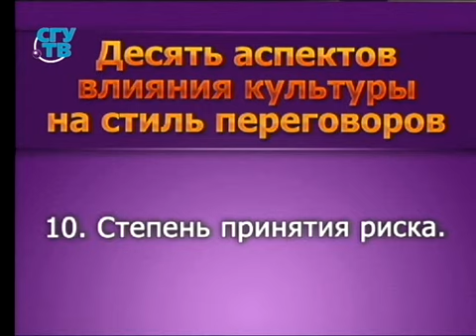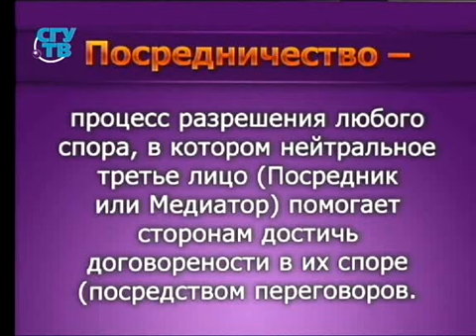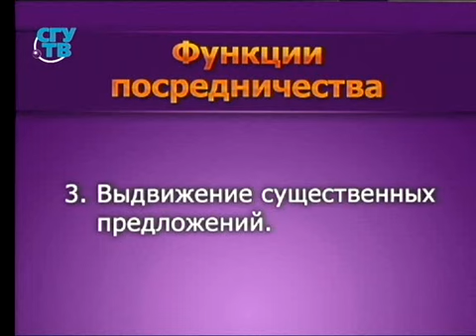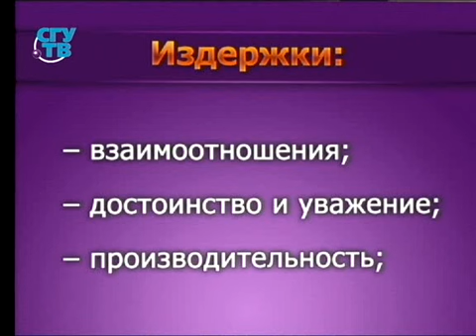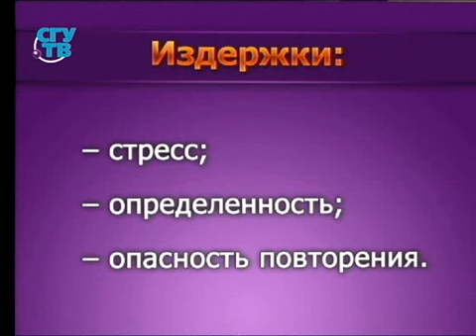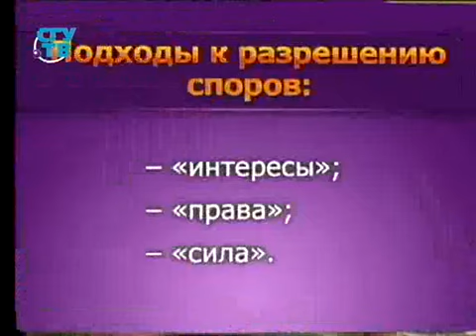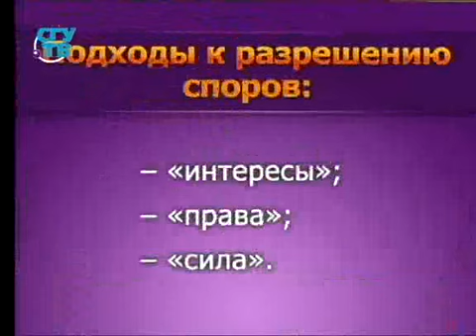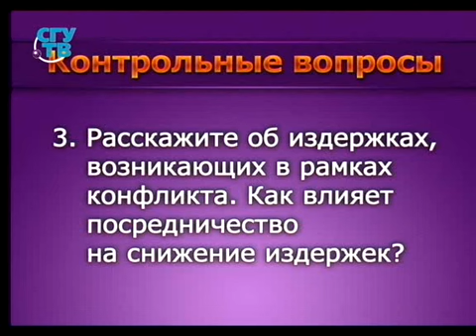Урок 12. Международные переговоры. Посредничество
Технология ведения переговоров. Елена Аверина. Образование для всех. Первый образовательный канал. Остальные уроки смотрите на